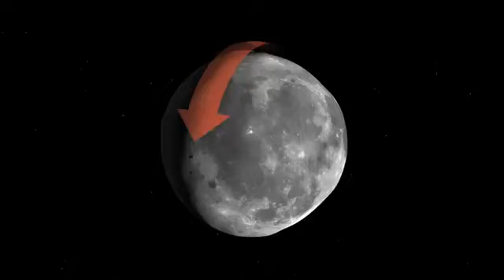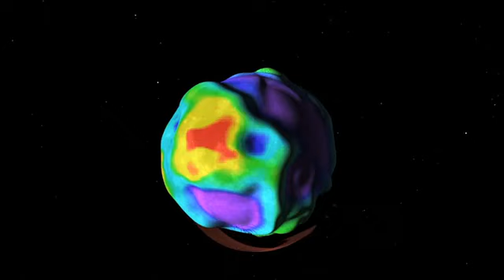NASA´ s GRAIL Twins to Welcome 2012 at Moon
Further videos are available on my channel and please see complementary video responses.  Mirrored. two Gravity Recovery And Interior Laboratory (GRAIL) spacecraft are closing in on their quarry, the moon. The mission plans New Year's Eve and New Year's Day main engine burns to place the twin spacecraft in lunar orbit.